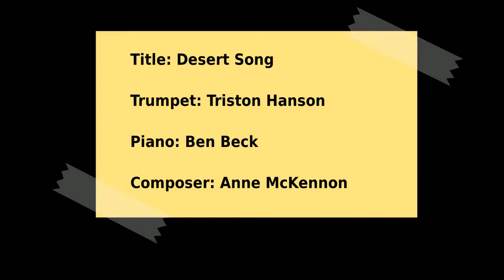McKennon: Desert Song - Triston Hanson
Premiere performance of Desert Song by Anne McKennon.  Performed by Triston Hanson (trumpet) and Ben Beck (piano) at Jacksonville University March 2018.  Commissioned by Triston Hanson.